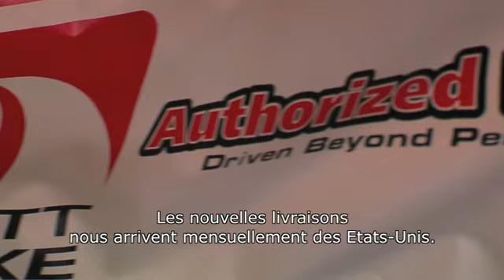The Mustang Garage FR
Adelbert et Nicole vous accueillent volontiers dans leur garage Mustang unique à Heusden-Zolder. Vous trouverez ici tous les types de la marque Ford Mustang. Vous pourrez également y obtenir toutes les pièces détachées pour réparer ou personnaliser votre Mustang. Notre garage se charge de tous travaux d'entretien ou de réparation par des mécaniciens spécialisés. Une fois par an, tous les amateurs de Mustang se retrouvent pour faire un petit tour ensemble à l'occasion de la Mustang Fever. Lieu de départ : The Mustang Garage.

INFO

Schaapsweg 4
3550 Heusden-Zolder
011/433 633